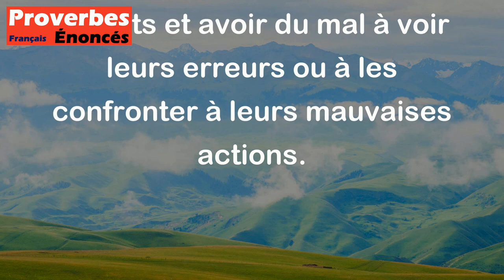Pères et mères ont yeux de verre. - Proverbe Yiddish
Ce proverbe fait référence à la tendance des parents à être trop indulgents envers leurs enfants, à être aveugles à leurs erreurs et à leurs défauts. En d'autres termes, les parents peuvent parfois être partiaux envers leurs enfants et avoir du mal à voir leurs erreurs ou à les confronter à leurs mauvaises actions.